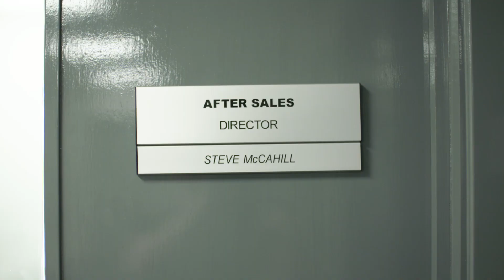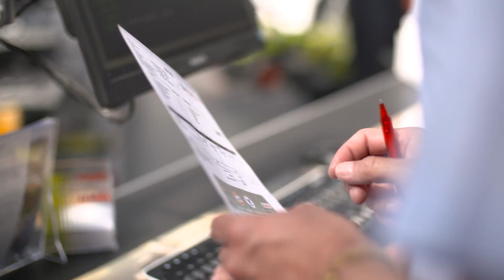Steve McCahill. After Sales Director.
Engineer Your Career.